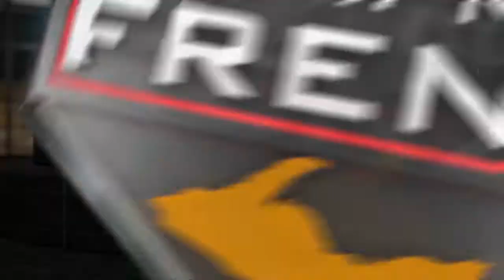Friday Night Frenzy 2-7-20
Another week means another edition of Friday Night Frenzy, and the two hosts, one a genius, the other insane, Tyree Smith, and Jon Michael Hoefling, have six highlights for you ranging from Escanaba to Republic-Michigamme. Enjoy!